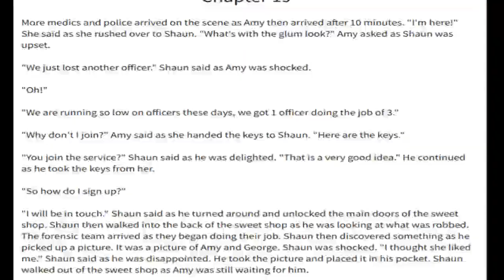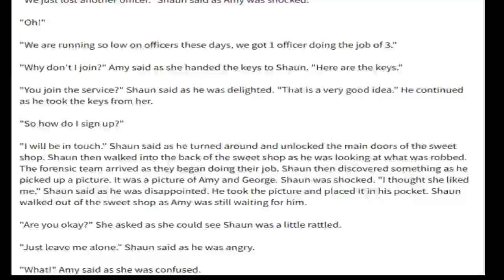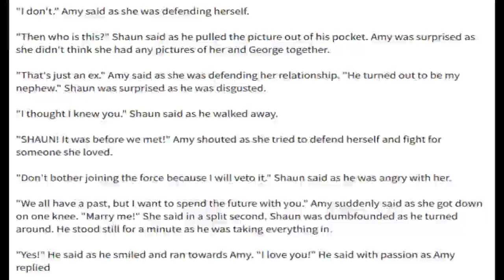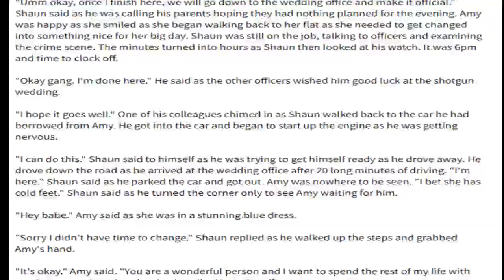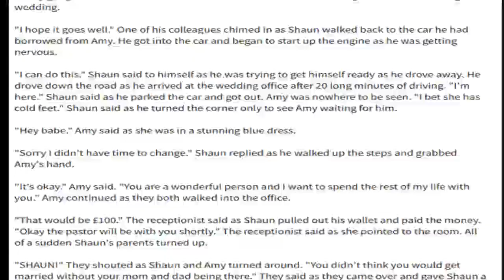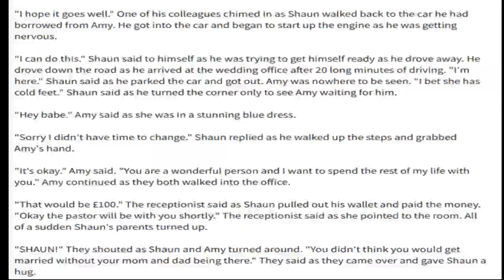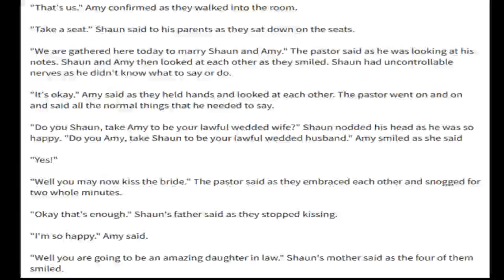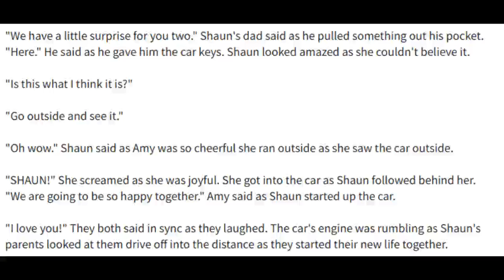The Sugar Shack Audiobook - Chapter 19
This is my first novel and audiobook,

if you like it, you can read the rest of it